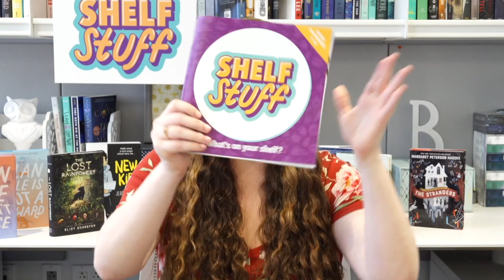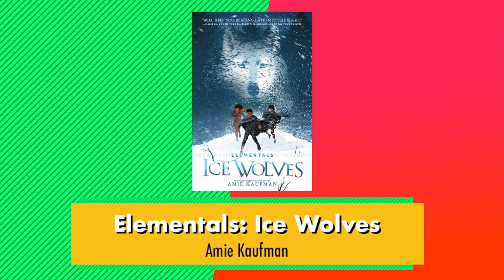JOIN THE SHELF SQUAD | Book Talk with Talia 📚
Hey everyone, Talia here! This week, I’m doing something a little different. Instead of my regular book haul video, I’m inviting you to join the Shelf Squad for summer reading!

**Review books subject to change throughout the summer so not all books may be available for review at the same time.